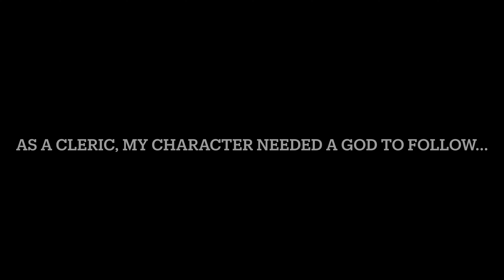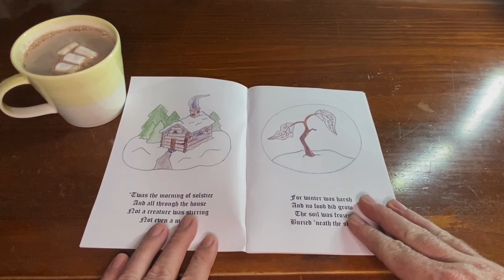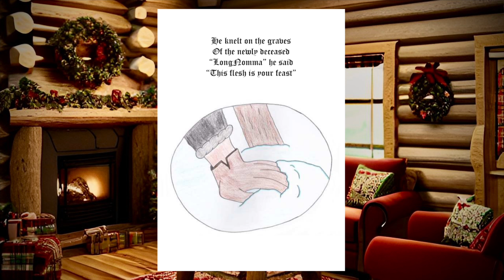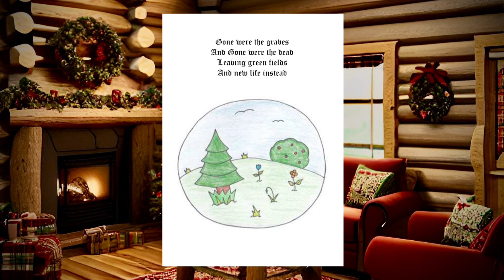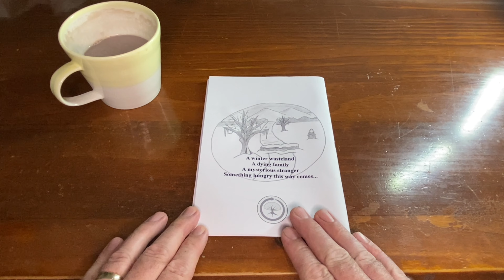The Solstice Miracle: The gift of LongNomma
After creating a god for a Dungeons and Dragons campaign a few years ago I decided surprise my friends by writing and illustrating a Christmas story.  It was a good laugh and after recently reading it on a live stream I thought it might be fun to do it properly….